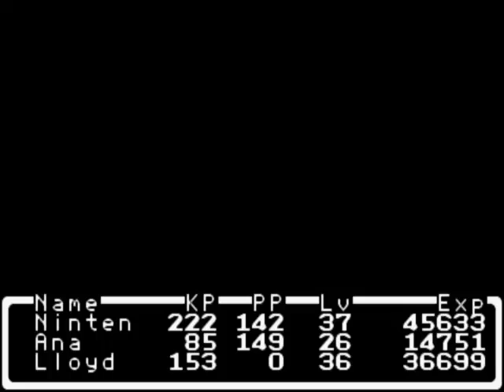Let's Re-Play MOTHER I 017 - Irren in der Wüste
Heute begeben wir uns in die Advent Desert um dort die nächste Melodie zu holen. Dort gibts auch neue Gegner, die teilweise auch etwas gefährlicher sind als die bisher bekannten. Die Taranteln können vergiften, welches Gift dann besondrs schlimm wirkt in diesem Spiel. Nach dem Kampf finden wir gaaaanz schnell dne Kaktus. Und erhalten die fünfte Melodie. Die Skorpione wiederrum machen bei Ana massiv Schaden. Die Starman könnten eine Bedrohnung darstellen, wenn sie nicht relativ schnell tot wären. Endlich, nach 8 Minuten, finden wir die Oase und beginnen, mit dem Fugzeug zu fliegen um die Tickets für den Panzer zu bekommen.
Nintendo-Network-ID: Claine-kun
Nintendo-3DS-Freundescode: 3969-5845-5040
[von Nintendo Tokyo R&D Products]
[aus dem Jahre 2003]
[Complation von Teil I + II]
[RE-Let's-Play]
Ein NES-RPG, welches eigentlich eine Parodie von Dragon Quest, Final Fantasy und den anderen Fantasy-RPG's darstellt. Zusammen mit MOTHER 2 ist es  2003 noch mal released worden. Aber es kommt mit einem ganz anderen Setting daher. Moderne Umgebungen mit verrückten Gegnern (in welchem RPG kämpft man sonst noch gegen Hippies?), aber auch einer Story, die nach einiger Zeit tiefgründig wird. Und traurig.
Das Ziel des Spielers mit den vier Charakteren ist es, 8 Melodien, oder besser gesagt, Noten zu sammeln, die dann eine ganze Melodie ergeben. Dafür durchreist man den ganzen Staat und besucht so manchen seltsamen Ort.